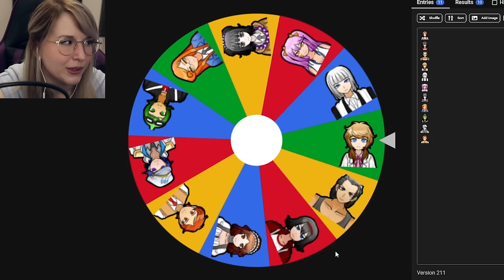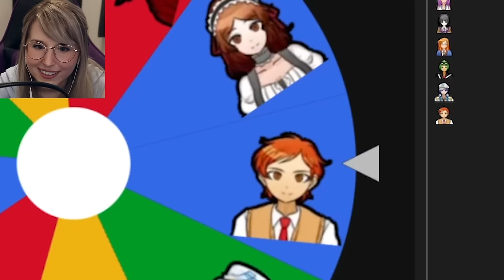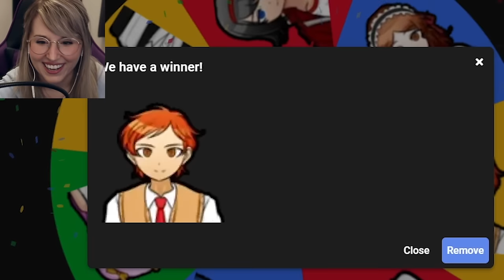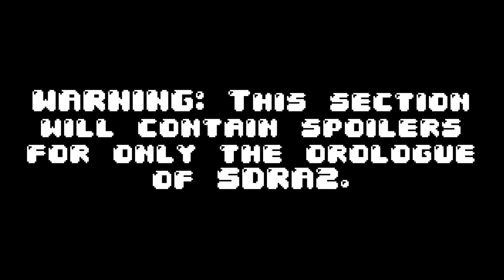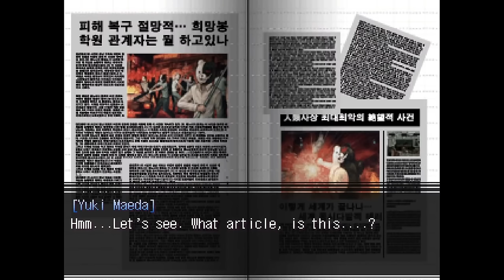DANGANRONPA ANOTHER But The Wheel Decides Their Fate - My Version & Scenarios!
TABLE OF CONTENTS:
00:00 Intro & Rules
01:11 Spin the Wheel
31:05 Outro